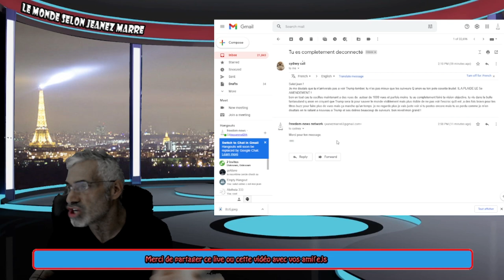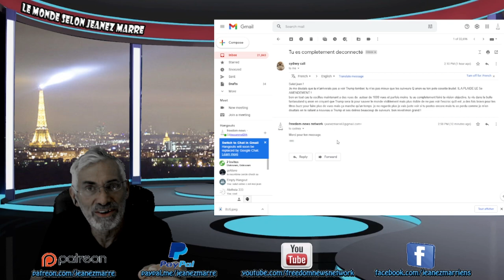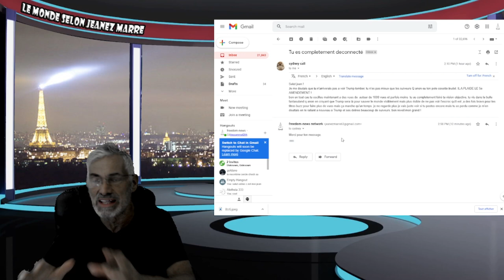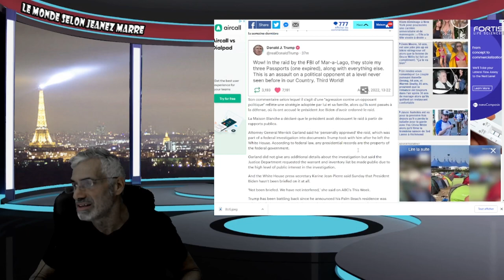LE FBI A SAISIE LES 3 PASSEPORTS DE DONALD TRUMP SELON LUI-MÊME !NE PEUT QUITTER LE PAYS !